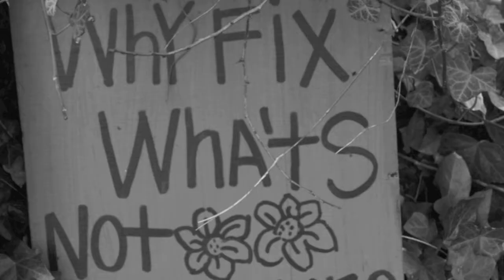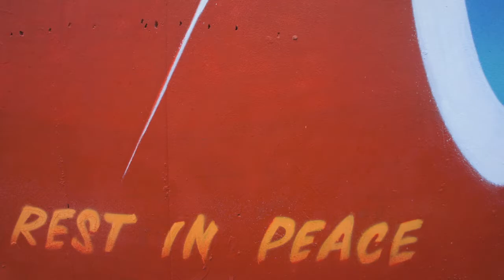Valley Gardens Film HD720p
A short video of the 'fenced off' area that is Valley Gardens in Brighton.  An amazing series of green spaces which deserve to be properly linked and given the sense of grandeur in a modern sense that they once had in the past.